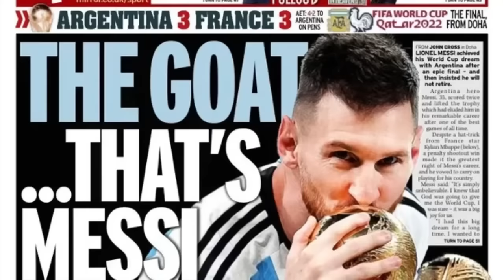RELATOR INGLÉS 🇬🇧 se emociona ARGENTINA campeón del mundo (último penal)